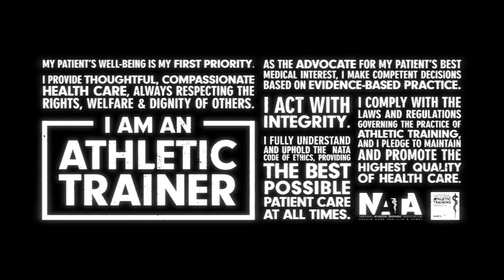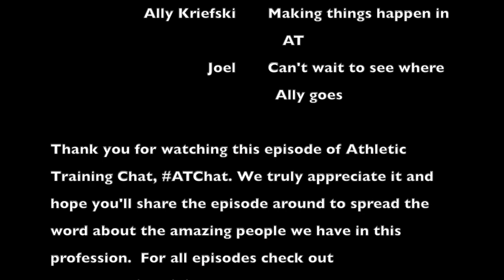Ep. 133: Ally Kriefski-NFL Experience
Ally Kriefski is a seasonal athletic trainer who is currently working with the Green Bay Packers. Ally talks about the process she went through to become an NFL summer intern while she was a student and then the process of getting the role she is currently in. Ally shares how she went through the application process and the lessons she learned along the way to help her achieve her goal of becoming an athletic trainer in the NFL.

We also discuss how the experience of working in the NFL has been for Ally and the major news of the Green Bay Packers hiring their first full-time female athletic trainer. Ally also discusses important steps she took and how connecting with people helped get her where she wants to be and what she is currently doing to help continue to build her resume. Ally also offers up to connect with anything that has questions or is looking for advice or insight if they have a goal of working in the NFL.

In this Episode:
+Applying for internships through PFATS website
+Seeting your plan and executing
+Continuing to grow your knowledge and connections
+Finding resources
+Women in the NFL